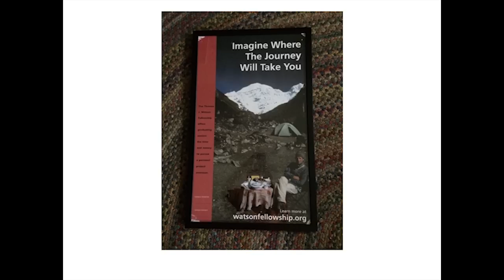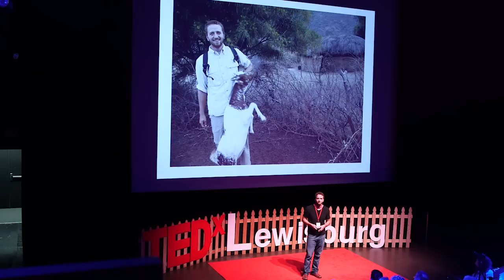Get lost, gringo -- find your education abroad | Ben Long | TEDxLewisburg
This talk was given at a local TEDx event, produced independently of the TED Conferences. Ben talks about how travel has informed and enriched his life.

Ben Long grew up on his family's Greenbrier County cattle farm. A graduate of Washington & Lee University and West Virginia University's School of Law, Ben was offered a unique, all-expense paid, year-long travel opportunity when he was 23, and he has continued to travel internationally ever since. He has immersed himself in cultures in Africa, India, China, South America and Central America, and along the way he has discovered a different kind of education. His writing and photography have appeared regularly on National Geographic's website.